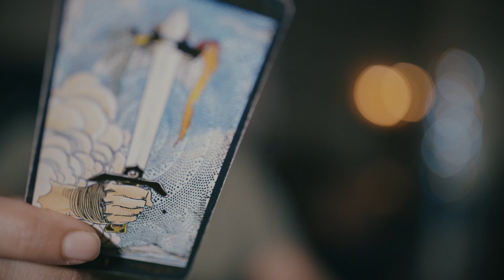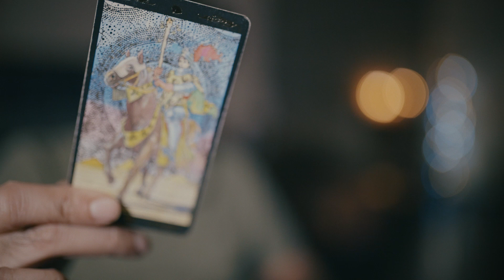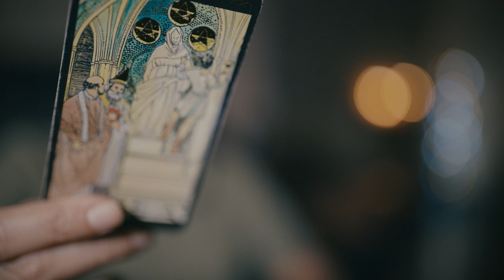Capricorn | Their Current Feelings | August 2020